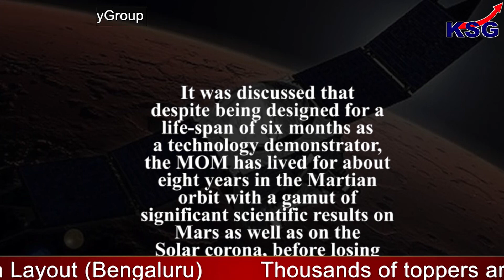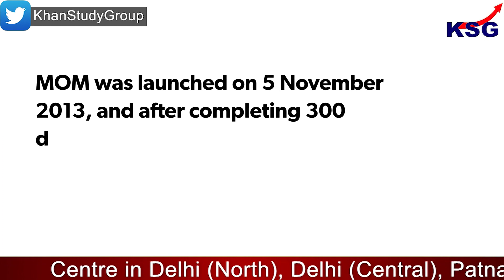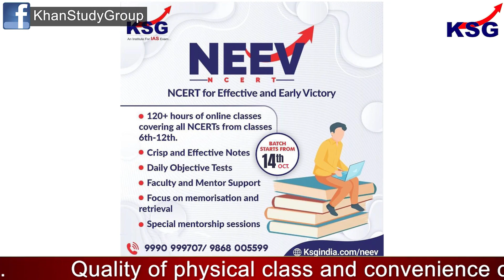KSG Explainer | Mars Orbiter craft non recoverable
Mars Orbiter craft non-recoverable

GS Paper - 3 (Space Technology)

The Indian Space Research Organisation confirmed that the Mars Orbiter craft has lost communication with ground station, it’s non-recoverable and the Mangalyaan mission has attained end-of-life. The ISRO gave an update on the Mars Orbiter Mission and the national meet held on 27 September 2022 to commemorate the MOM, on the event of completion of its eight years in the Martian orbit.